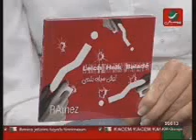RAmez on Rotana TV - part 2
RAmez was interviewed on Rotana TV in the show Rotana Cafe with Sabine  Nicolas, Nadine and Rita..